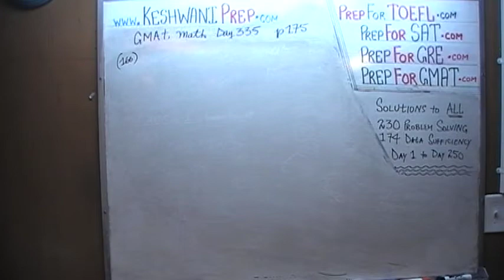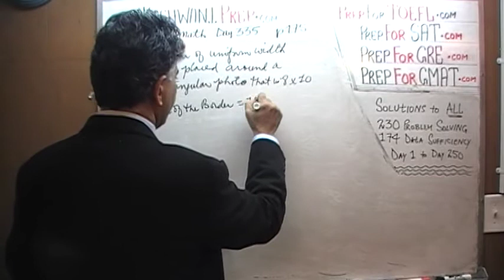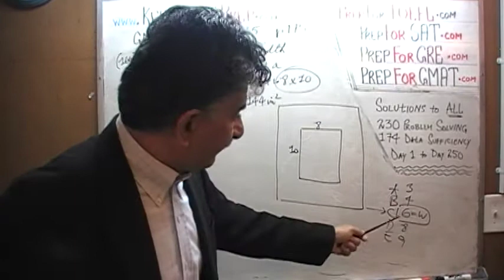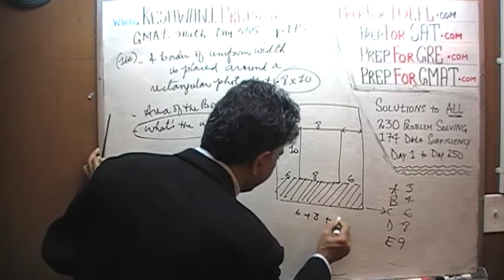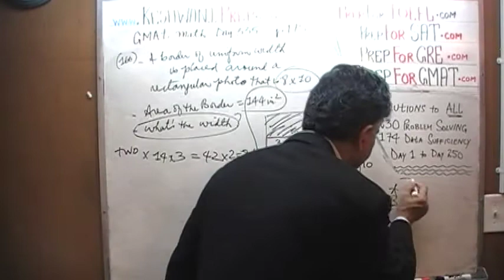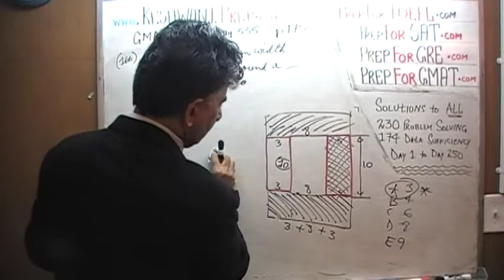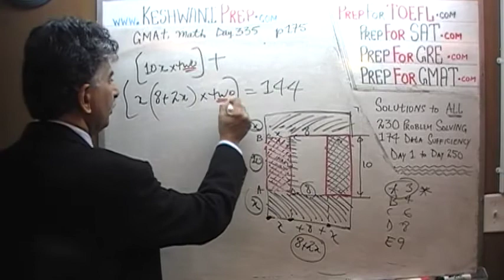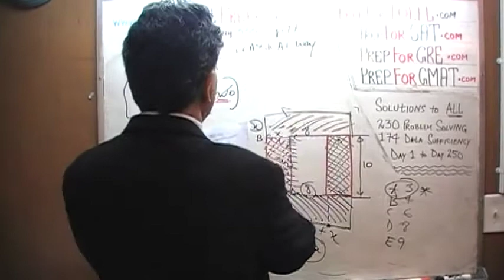GMAT Math Day 335, p175, Problem Solving 166, Online Prep Tutor, GRE, TEAS, SAT, ACT, TOEFL, IELTS